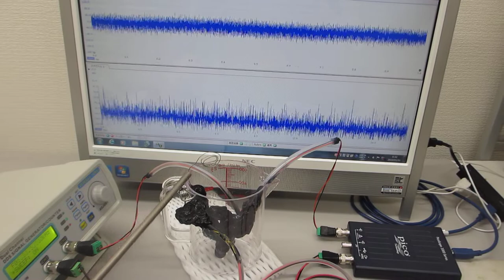超音波発振システム（２０ＭＨｚ）を利用した表面弾性波の制御実験